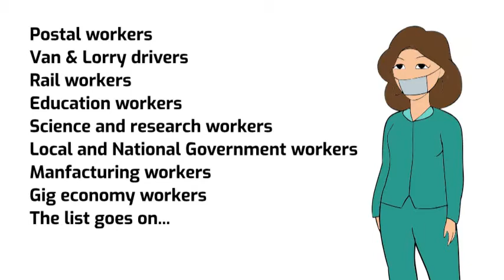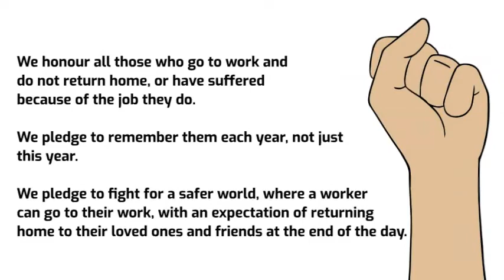Workers Memorial Day 2021